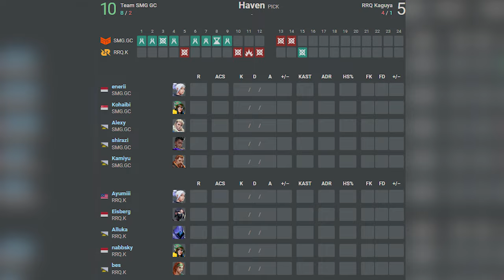GRAND FINAL!! Team SMG GC vs RRQ Kaguya - HIGHLIGHTS | VALORANT Game Changers Asia Pacific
🔹Team SMG GC
1. shirazi
2. Kamiyu
3. Kohaibi
4. enerii
5. Alexy

🔹 RRQ Kaguya
1. Alluka
2. Ayumiii
3. Eisberg
4. bes
5. nabbsky